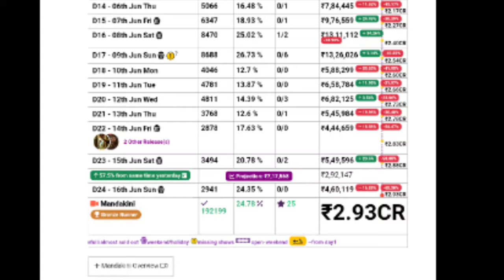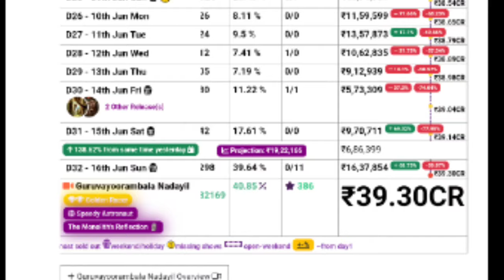Thalavan and GAN Saturday Boxoffice Collection |Mahi Hindi Movie Collection